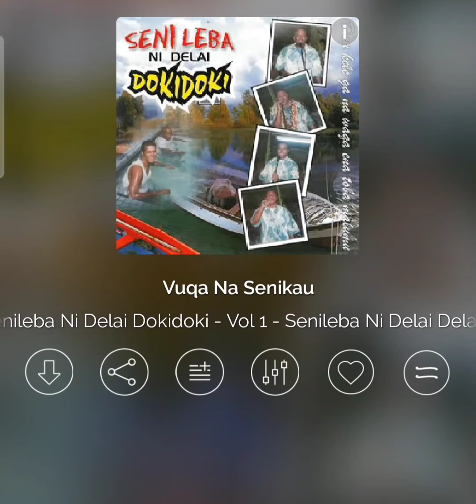Senileba- Vuqa na Senikau (Senijiale)